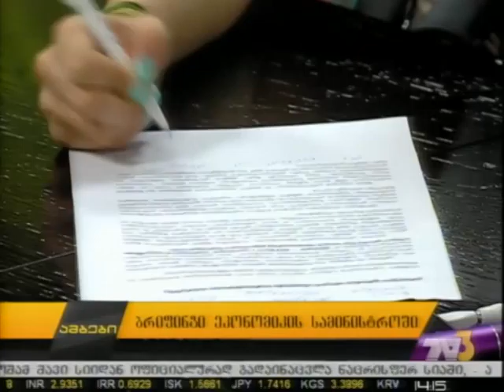ბრიფინგი ეკონომიკის სამინისტროში